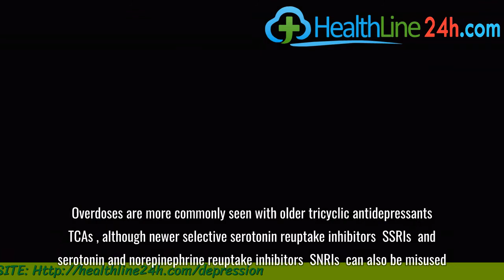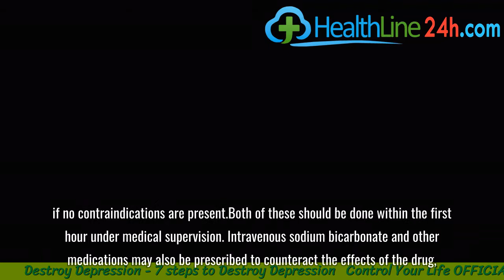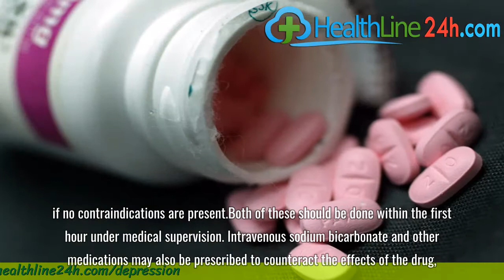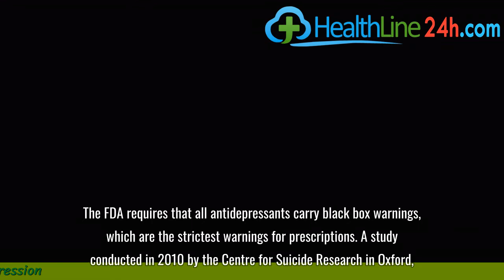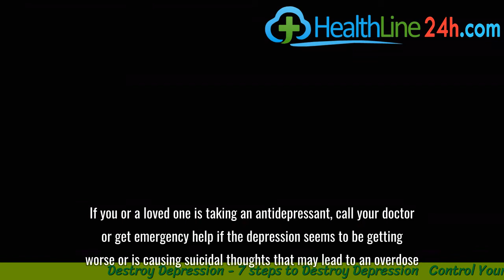How to Tell If Someone Has Overdosed on Antidepressants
Antidepressants can be an effective means of treating depression, anxiety, and other mood disorders when used properly and taken in the prescribed doses. However, they can have side effects and be dangerous if taken incorrectly or used with alcohol or drugs. Some people may misuse or overdose on antidepressants—intentionally or not—to increase the drugs' effects or to commit suicide.